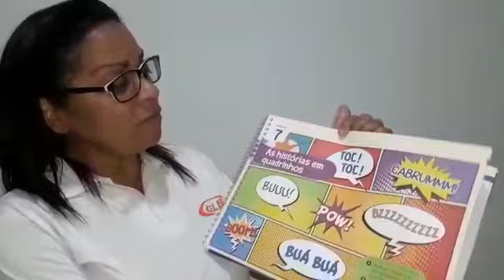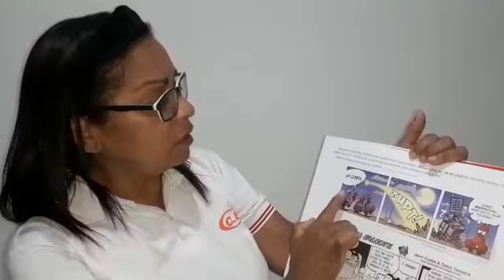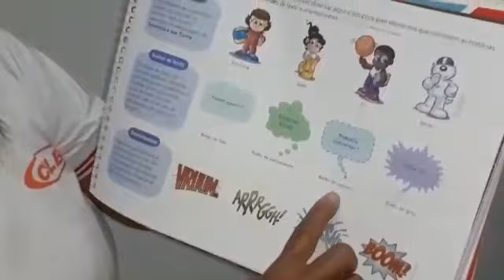PROFª MARIA CRISTINA 28 DE MAIO ARTES VISUAIS